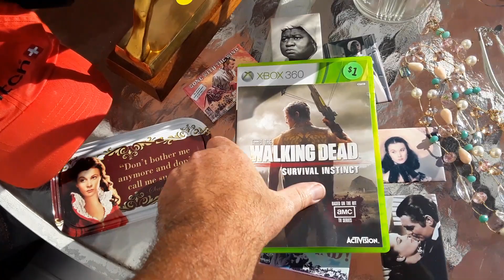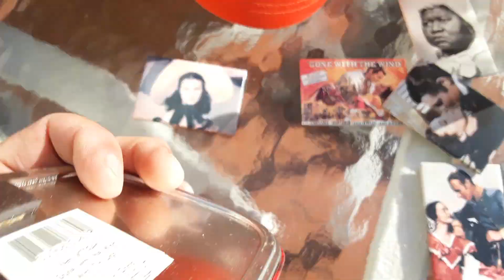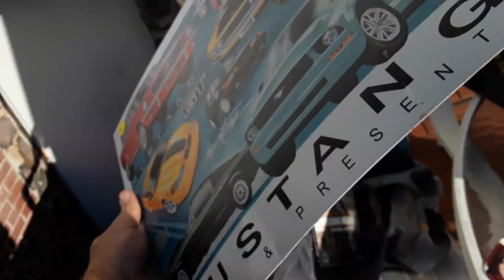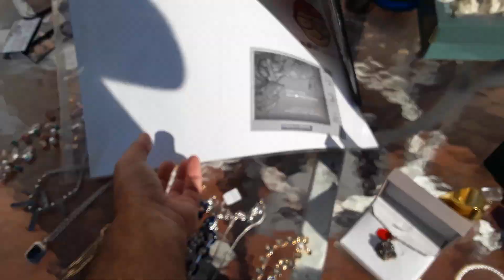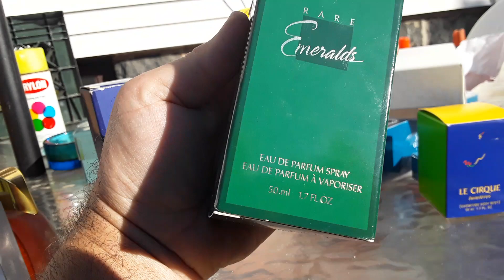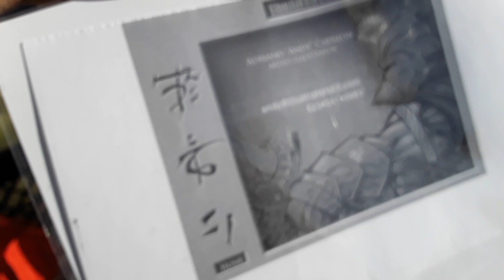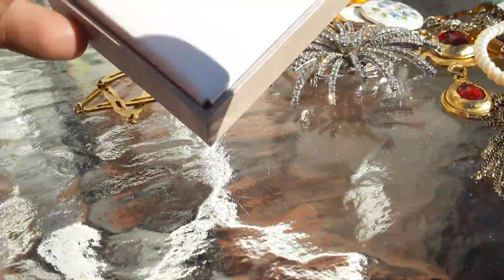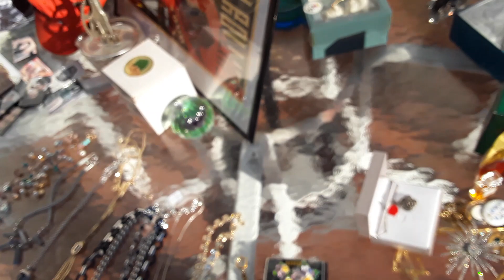Jewelry Perfumes Garage Sale Scores 2ndHandCrazy with 2ndHandDaisy 10/5/19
Video Games + Jewelry + Perfumes + Butter Churn + Records + Henry Rollins Concert Poster + Swatch Hat + Signed Adriano Andy Carreon Hulk Poster

Garage Sale Scores 2ndHandCrazy with 2ndHandDaisy 10/5/19

 + Under Cover Live Hunting Flea Market Thrift Store Garage Yard Estate Sale Hunting Scores Finds Pick-Ups - 10/5/19

A-19-93